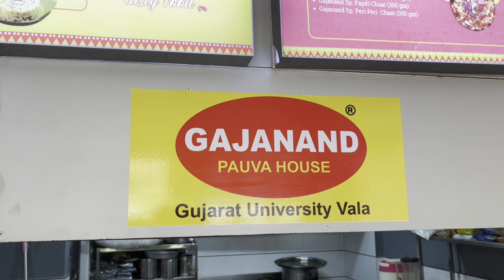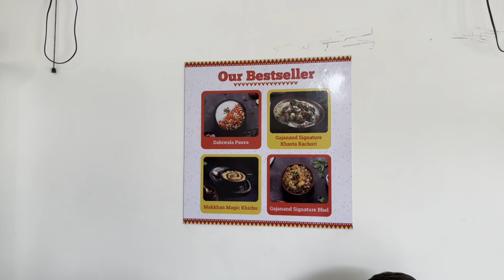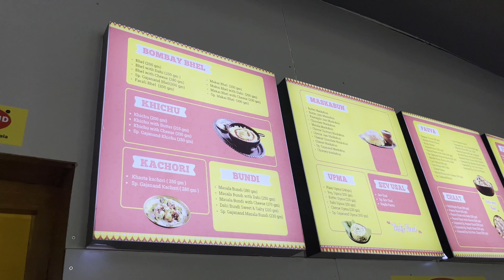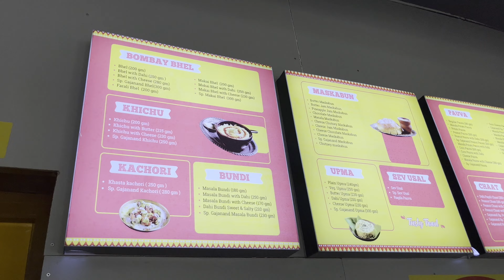Gajanand Pauva House Kadi || Kadi Food || Street Food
GAJANAND PAUVA HOUSE
(Gujarat University vala )
(Frenchaigy shop)

📍GF 12 Hanumant Plaza
Near , Vadvara Hanumanji Mandir Kadi